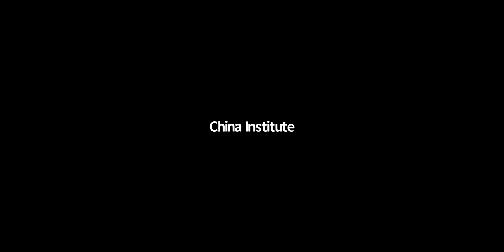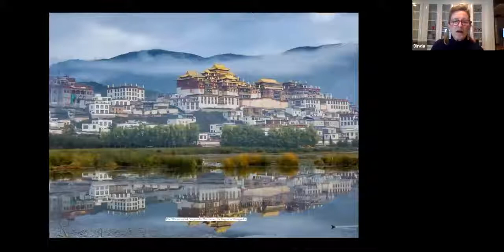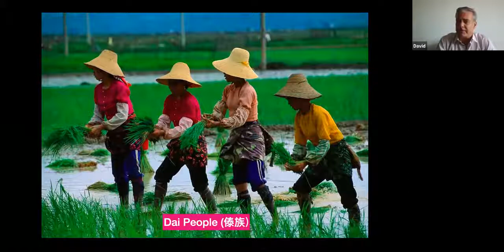A Taste of China Ep. 1 - A Bowl of Noodles and the Secrets of Yunnan | WildChina x China Institute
Together with the China Institute, we're excited to bring you a new series called, A Taste of China that explores different parts of China through food.

In our first episode, join us as we travel live to Yunnan, one of China’s most diverse regions, to explore the unique flavors of China’s s southwestern borderlands. Follow our onsite guide to Dali to observe the local tradition of hand pulled noodles, and talk food and culture with cookbook author Georgia Freedman, journalist and author David Eimer, and Yunnan native Mei Zhang, founder of WildChina. This webcast was originally broadcasted on September 15, 2020.

▶ Join our founder Mei Zhang to discover her native Dali, Yunnan on her 'Travels Through Dali' expert-led journey in 2021.